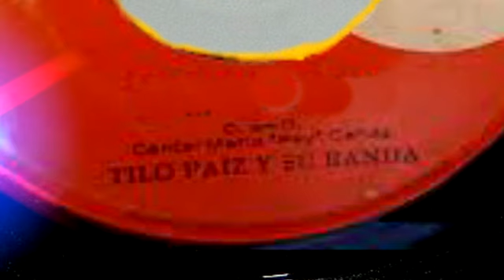Tilo Paiz y su banda Manteka de El Salvador - Mamita Linda (1975)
Musica Salvadoreña 60's & 70's